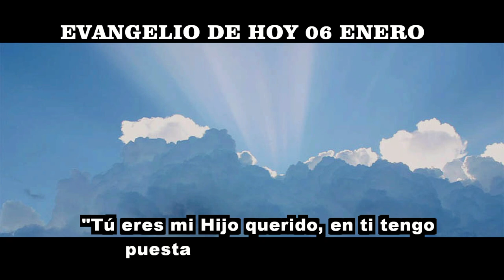EVANGELIO DE HOY 6 enero 2023 1